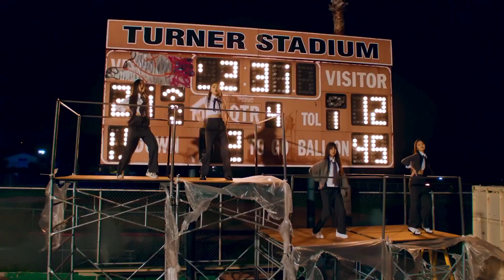VVUP-Locked On (Vocals & Dance Part)